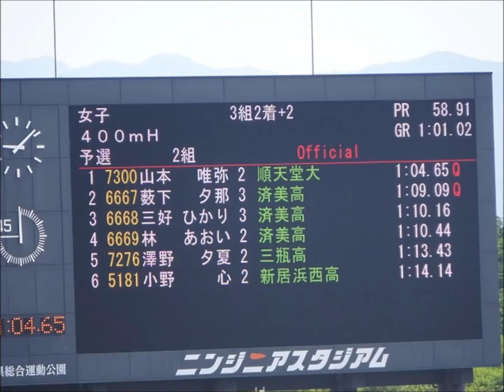女子400mハードル予選2組目、1着：山本唯弥（順天堂大）1分04秒65 ～第72回愛媛陸上選手権大会～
1着：山本　唯弥（順天堂大）　1分04秒65
2着：藪下　夕那（済美高）　　1分09秒09
3着：三好　ひかり（済美高）　1分10秒16
4着：林　あおい（済美高）　　1分10秒44
5着：澤野　夕夏（三瓶高）　　1分13秒43
6着：小野　心（新居浜西高）　1分14秒14